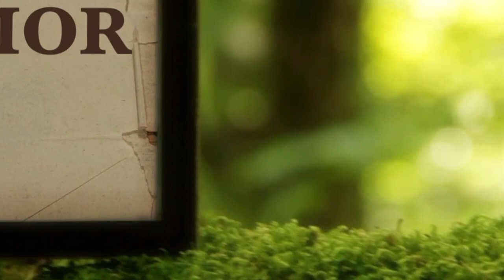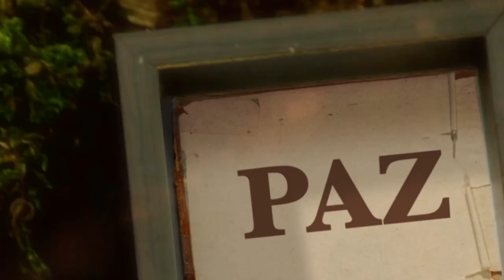La Biblia Ilumina Tu Vida- Sábado 12 de Noviembre del 2022